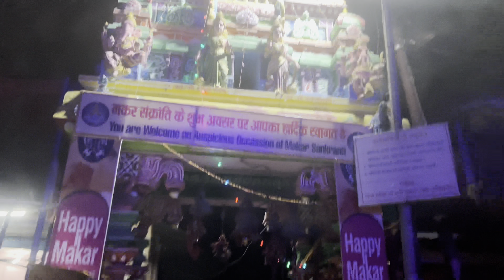Bhai ki bahen ki shadi mai pahuche 😉 || Yash Shah